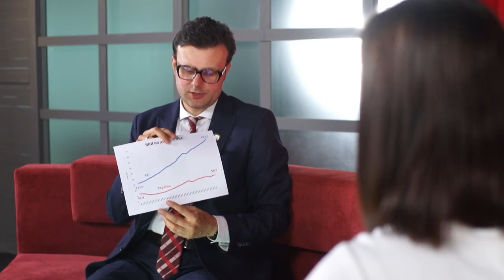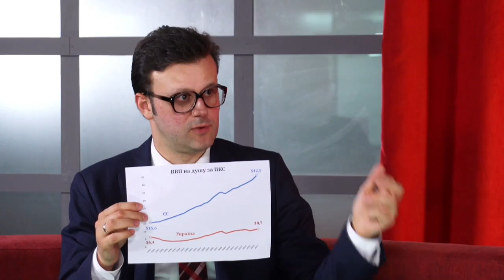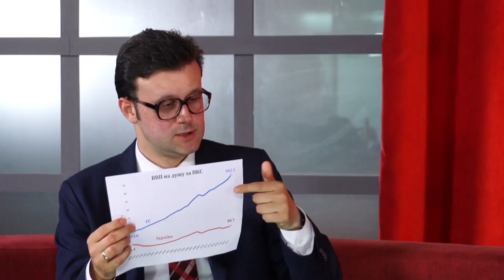Галасюк: Економіка високих зарплат - виграшна стратегія!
Економіка високих заробітних плат - не популізм, а виграшна стратегія для України! Тільки розвиток промисловості і підвищення доходів українців можуть покласти край епохи бідності! Всі інші сценарії - або імітація або введення людей в оману,  переконаний заступник Лідера РПЛ з економічної політики Віктор Галасюк.